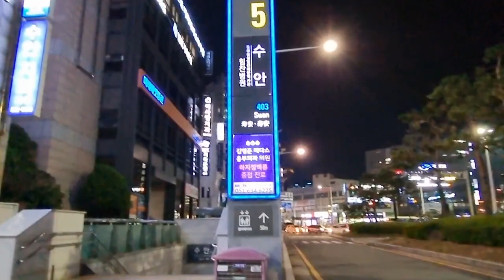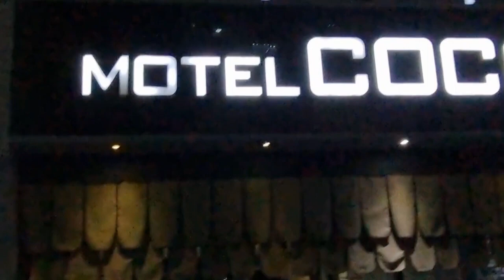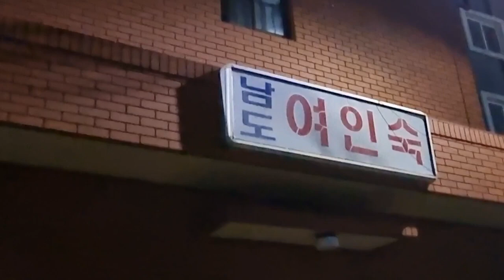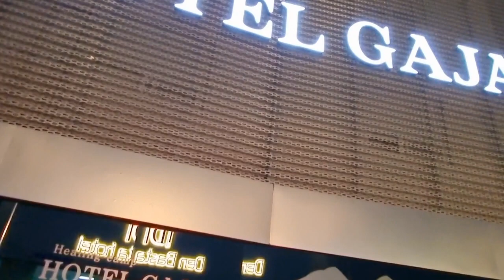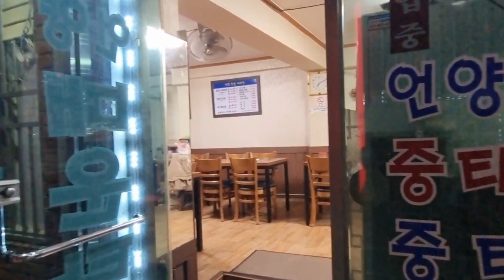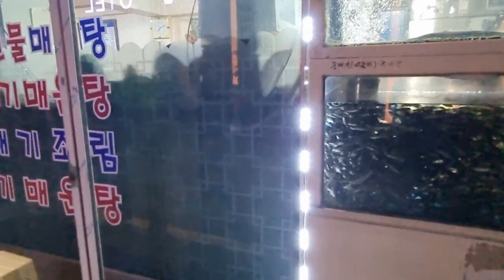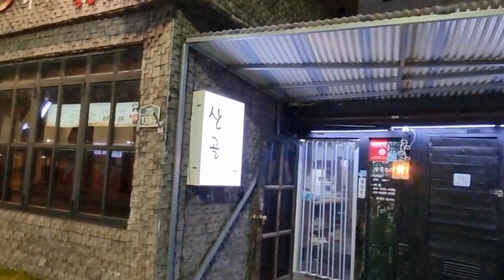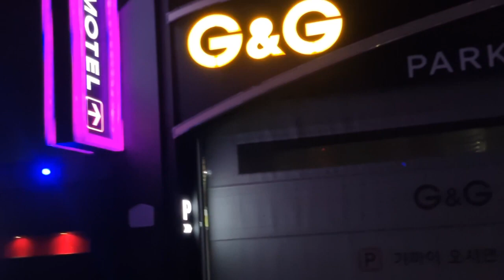부산 수안역 여관골목ㆍ여관바리